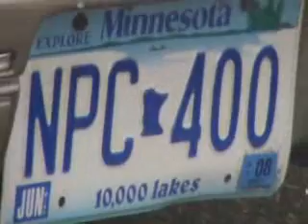EcoLab-St. Paul Part 3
Bus tour in St. Paul MN